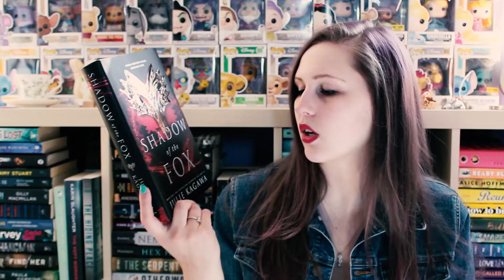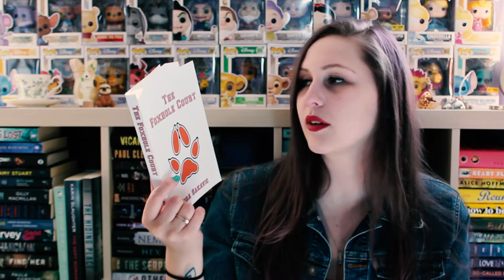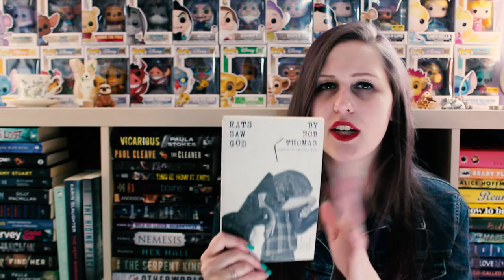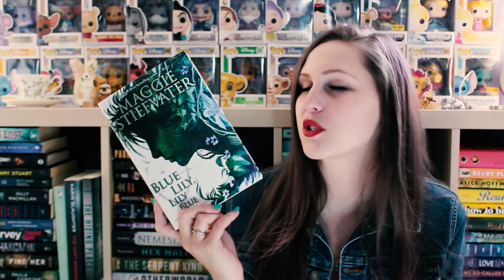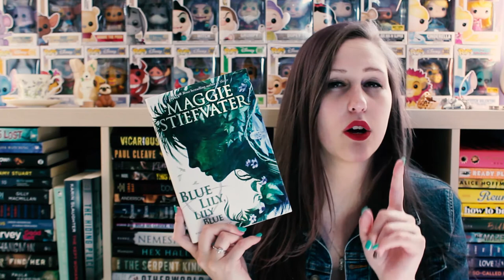APRIL TBR 2019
Will I read these... probably not because I'm unreliable... but here's my TBR anyway.